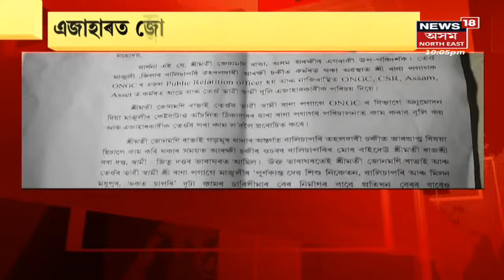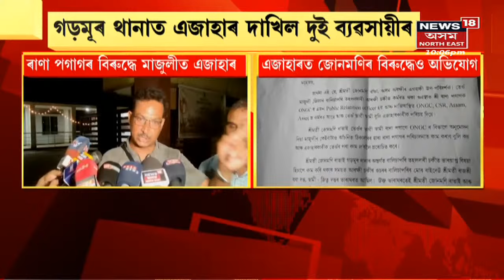Night News | নিশাৰ বিশেষ খবৰ : 11 May, 2022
11 May, 2022 :
0:00 Intro
0:14 প্ৰৱল ঘূৰ্ণীবতাহৰ কৱলত অন্ধ্ৰপ্ৰদেশ, ওড়িশা
2:11 বুধবাৰে পুৱাৰে পৰা বাতিল Indigoৰ Flight
2:55 প্ৰৱঞ্চক ৰাণা পগাগৰ বিৰুদ্ধে মাজুলীত এজাহাৰ
4:44 ASI জোনমণিৰ ৰাভাৰ কি হ'ব ?
6:29 অসমত বংগ আৰক্ষীৰ দাদাগিৰি